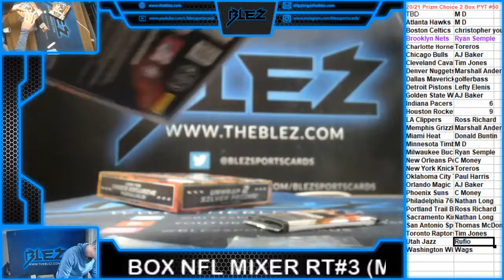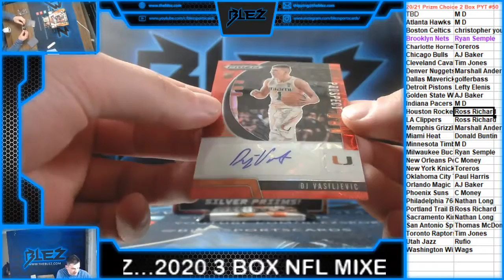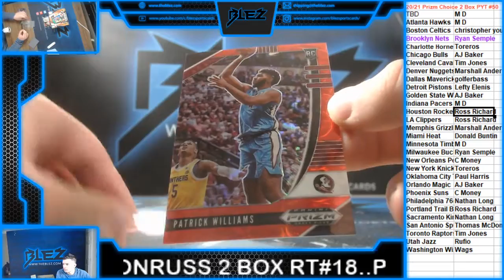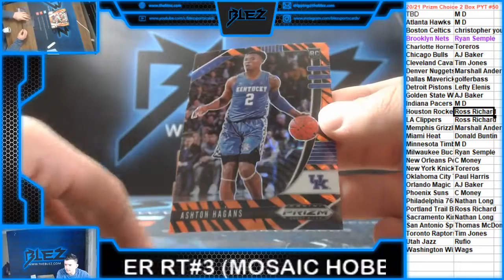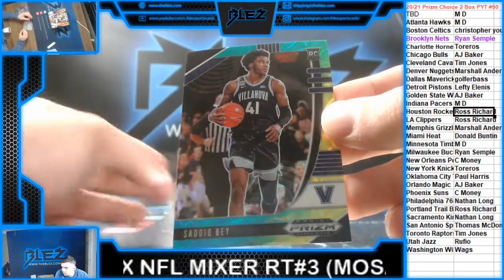2020-21 Prizm Draft Choice 2 Box PYT #50